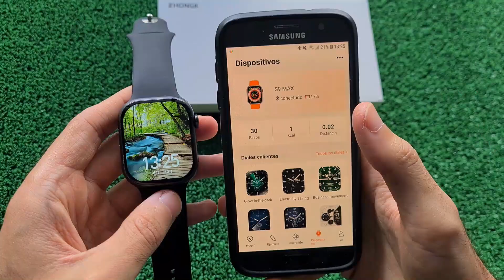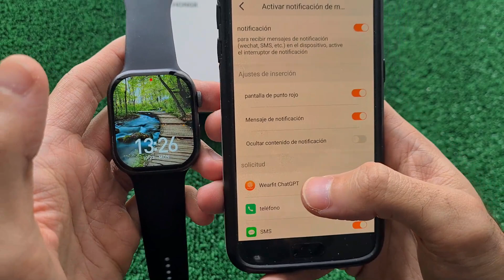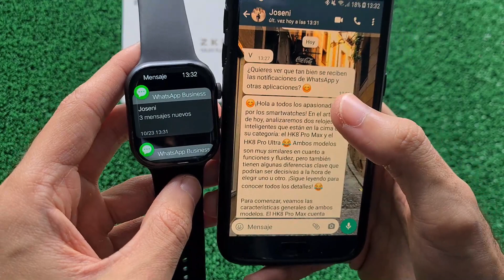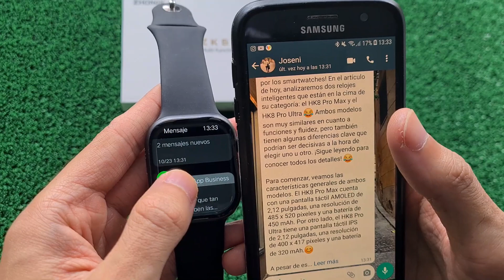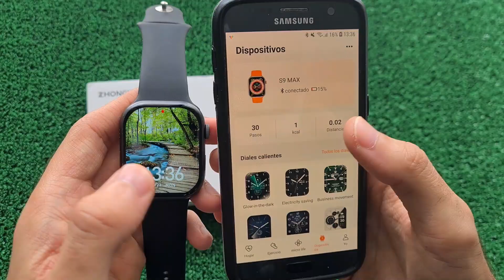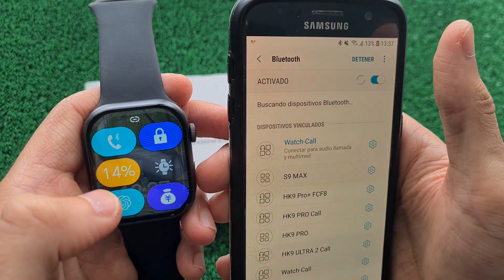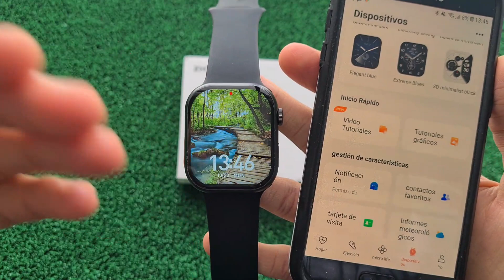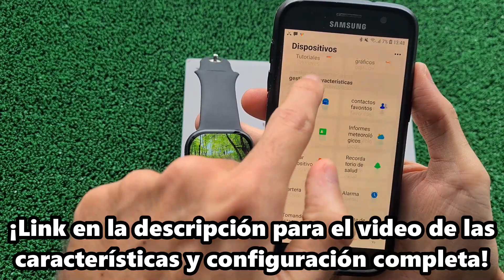Probando el Smartwatch S9 Max 🔍 ¿Es Realmente Bueno en Llamadas y Notificaciones?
En este video, aprenderás a configurar las llamadas Bluetooth y el registro de notificaciones en tu Smartwatch S9 Max o también llamado ZKS9 Max.